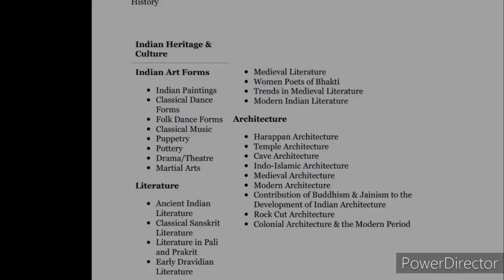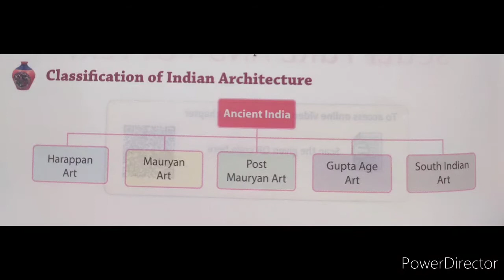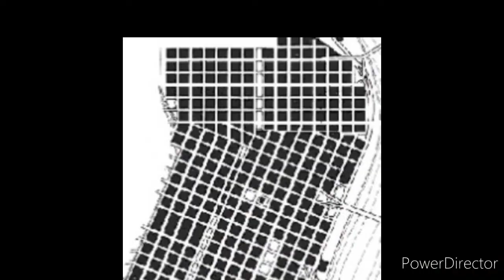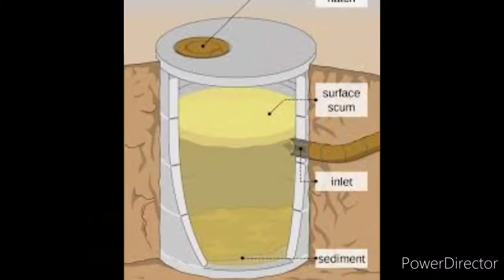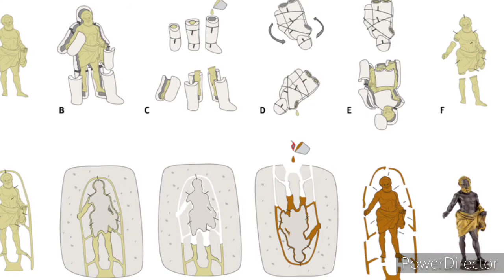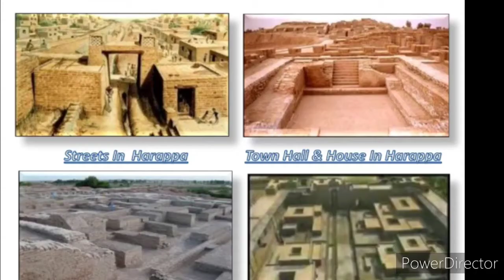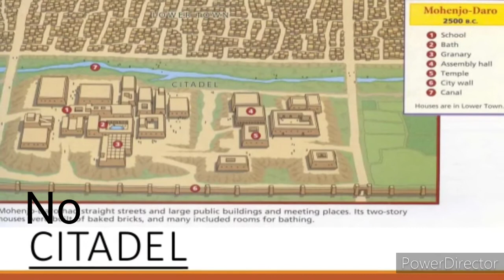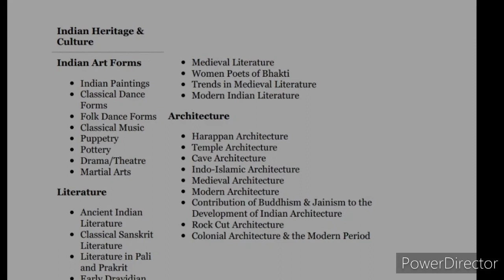Indian Art and culture Nitin Singhania - Hadappan Architecture - in Assamese - apsc / upsc syllabus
First video of the playlist called Indian Art and Culture. I will narrate it in Assamese.  information taken from Nitin Singhania's reference book called Indian Art and Culture to help the assamese aspirants. some pictures are for reference purpose only.